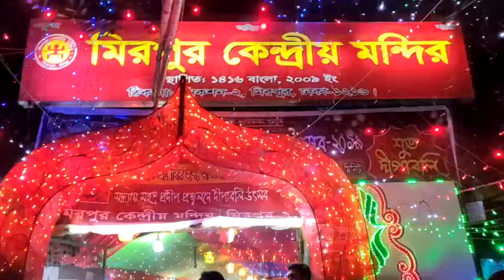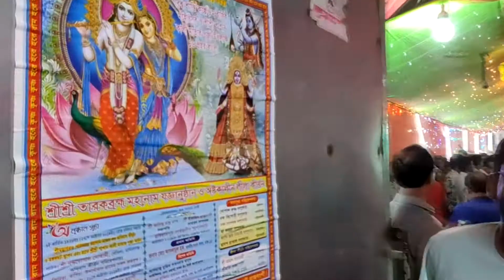City View_Ep 195_Kali Puja 2019_Mirpur Kendriyo Mondir (Mirpur Central Temple)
Kali Puja 2019 At Mirpur Kendriyo Mondir (Mirpur Central Temple)